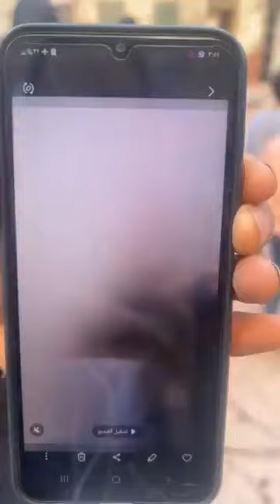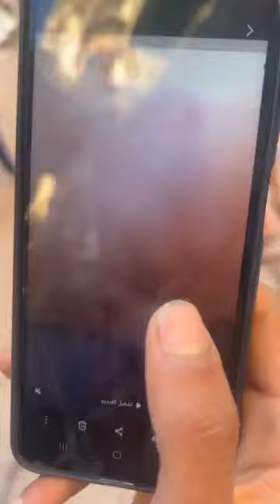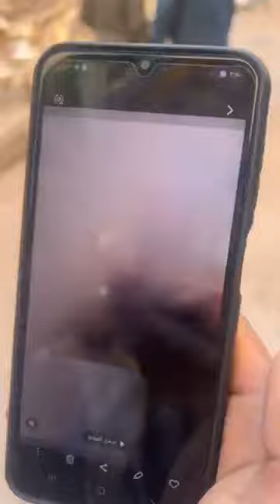خد 4 من أسـرة واحدة أهالي الإسكندرية يروون تفاصيل سقـوط عقار الورديان